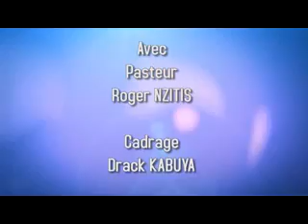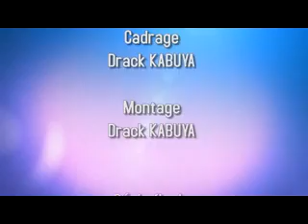Pasteur Roger NZITIS LA LIBERTE S' ARRACHE DU 29 JANVIER 2018